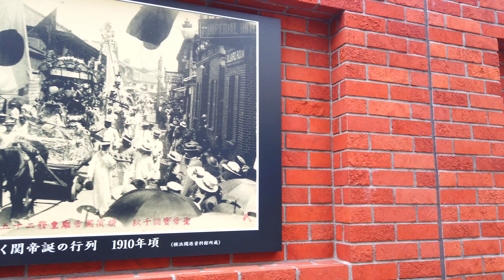【4k】Yokohama walk-Chinatown🐉横浜 中華街を散歩